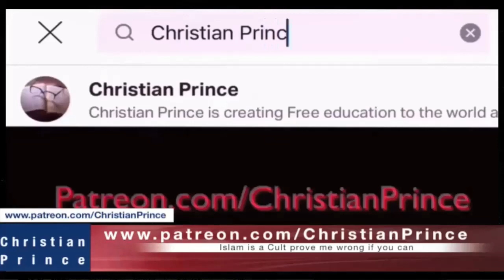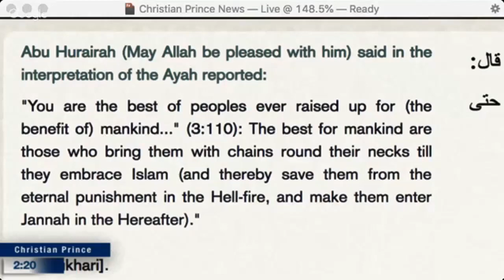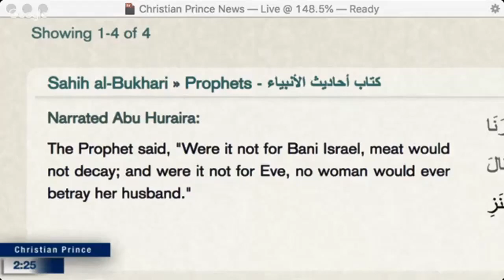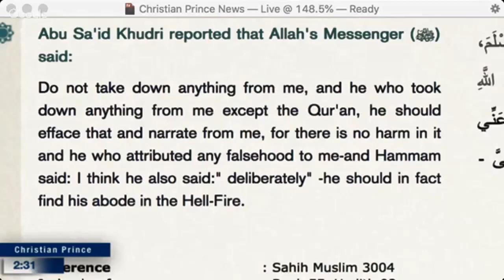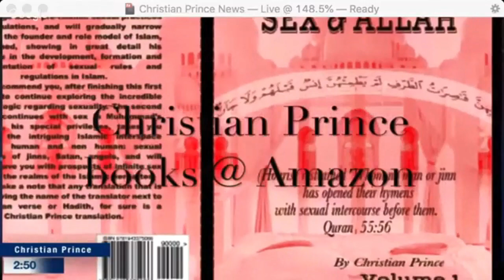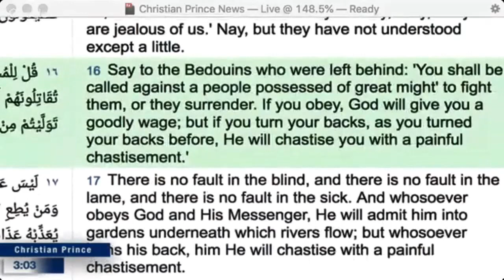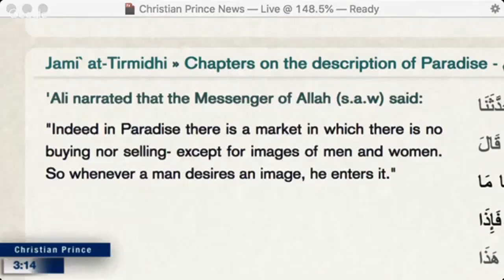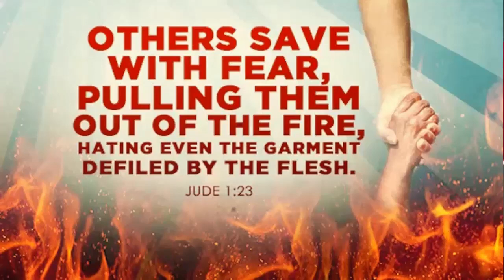EVERYTHING ONE NEEDS TO KNOW BEFORE JOINING ISLAM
REAL TALK with
Christian Prince -as the resource person,
Sam Shamoun, and
David Wood
Discover the hidden life of Muhammad
Encounter verses in Qur'an unknown to other Muslims
Be amazed about the uniqueness of Islam in comparing with the other religions.